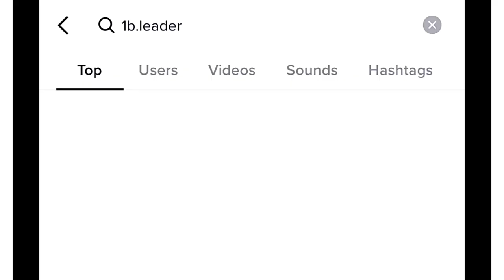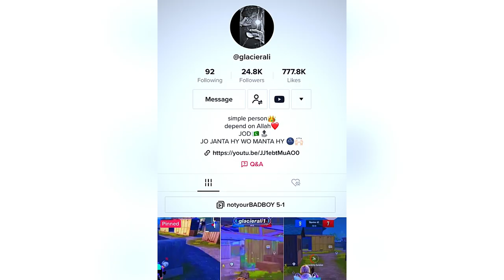FAMOUS AFGHANI 🇦🇫TIKTOKER CHALLENGE ME FOR 1V1 ⚡️THEN ❤️?